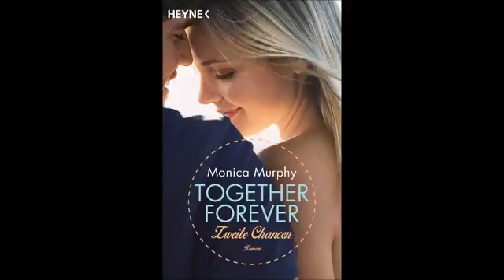Together Forever 2 Hörbuch Part 17